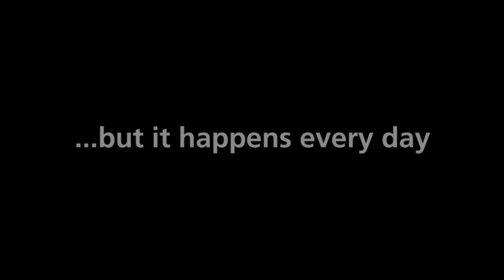1 IN 3 Teenagers is Abused in a Relationship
1 in 3 teens is abused in a relationship - whether physically, emotionally or mentally.  It doesn't always look like this, and it happens every day.  Join DoSomething.org's 1 in 3 Campaign to make a statement and put an end to dating abuse.